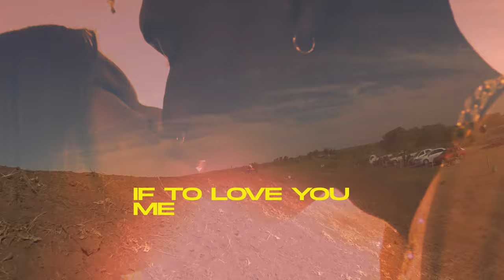Sam Feldt - The Confession